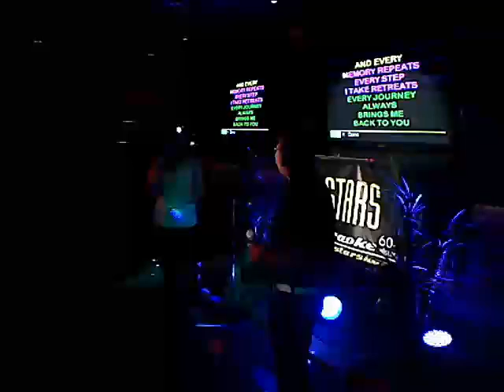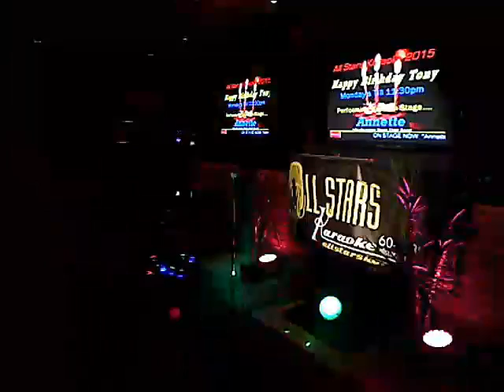ED & AMY - 09/28/2015